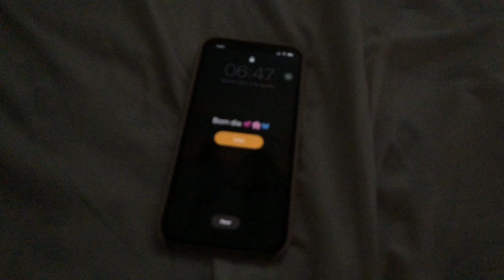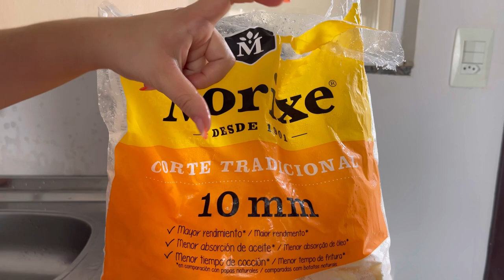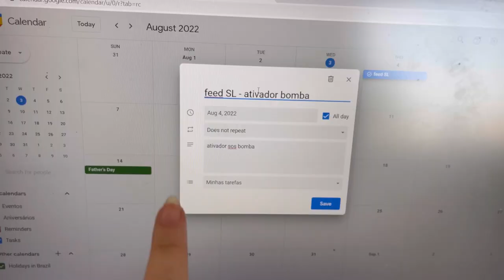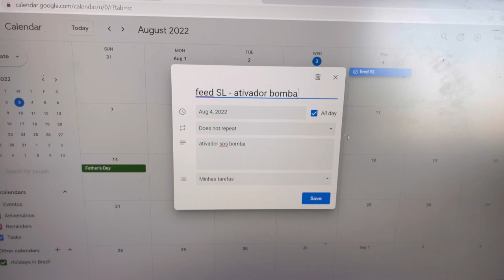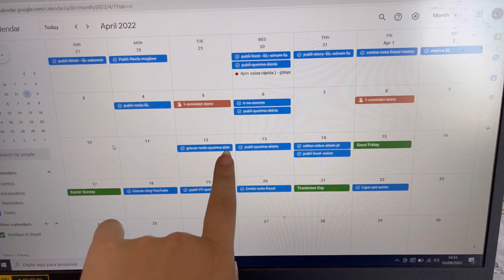Um dia comigo:make para gravar, blush da sheglam, receita strogonoff, como organizo a agenda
referencias:
kit blush sheglam ID: 3680211
blush sheglam unidade ID: 2845475
shors bege ID: esgotou
cropped ID: 2704418 tam  S